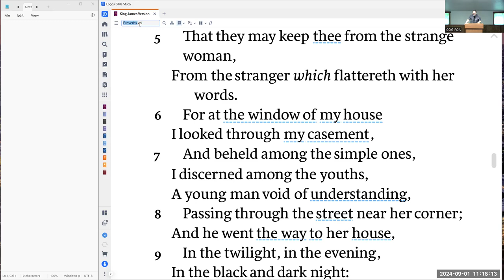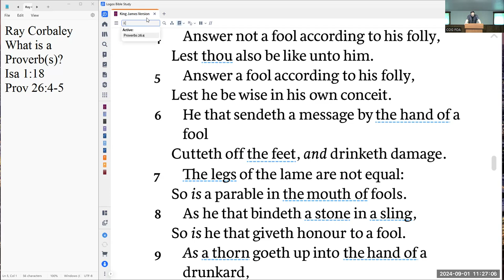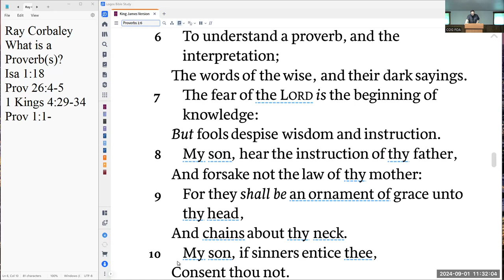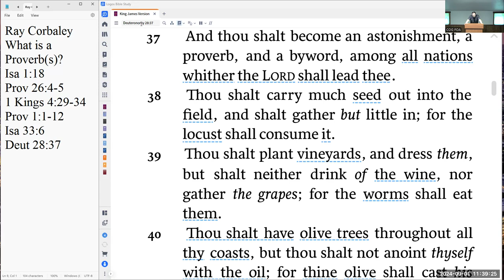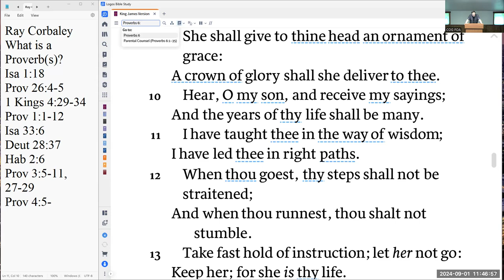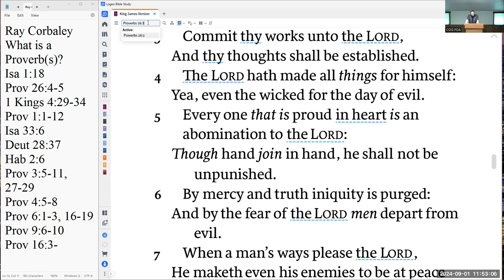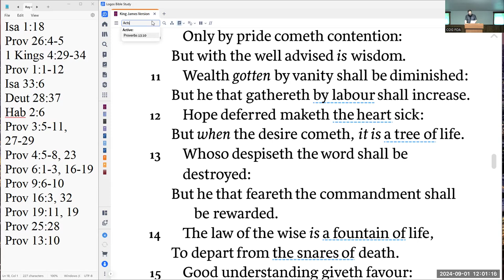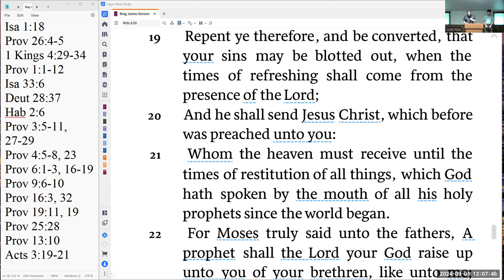What is a Proverb?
Title: What is a Proverb?
Speaker: Ray Cobaley